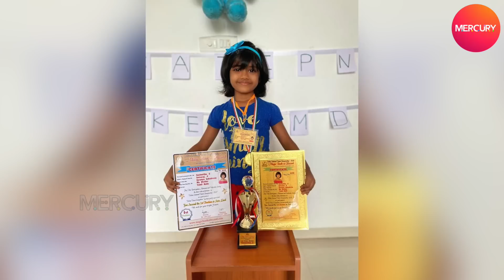நீயா நானாவுக்கு பிறகும் அம்மா திருந்தல.. I Neeya Naana Lunch Box l Vijaytv l Mercury